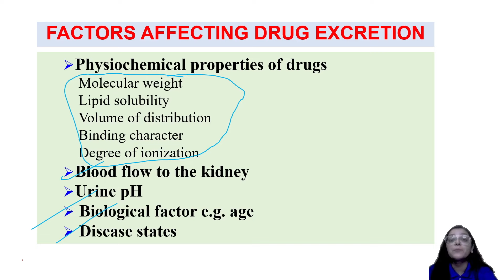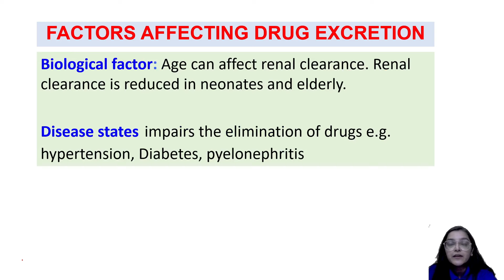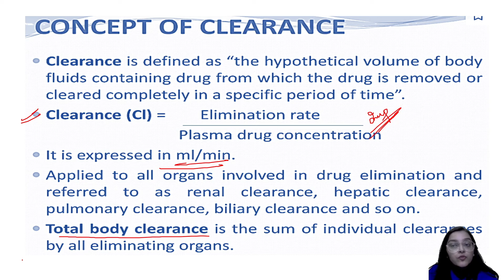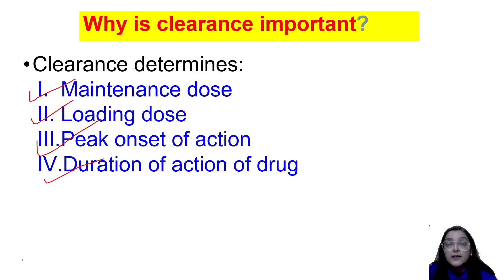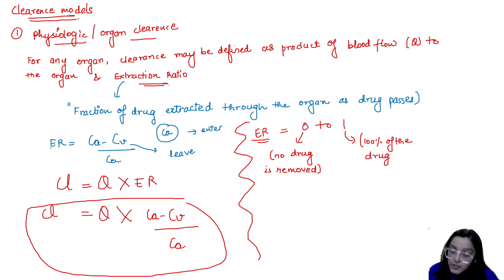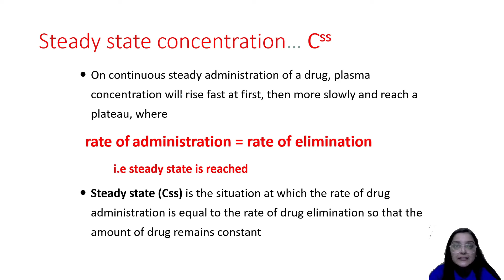CONCEPT OF DRUG CLEARANCE | L- 2 | BIOPHARMACEUTICS